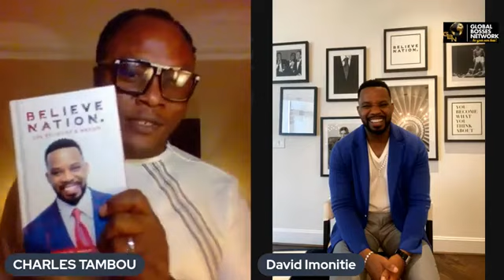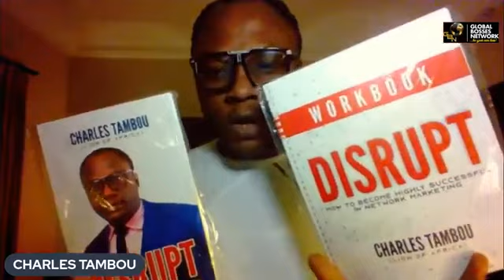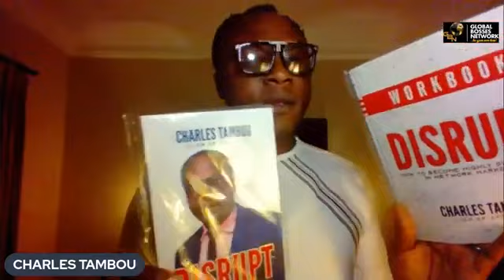RECRUITING CHALLENGE || DAY THREE || CHARLES TAMBOU